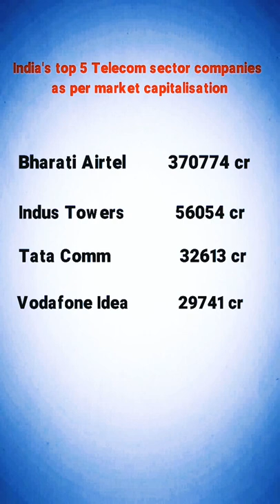India's top 5 telecom companies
india ki top 5 telecom  companies in indian stock market. market cap ke according top most telecom company in indian stock market is Bharati Airtel. The second Indus tower which is known for a telecom equipment manufacturer. third largest telecom stock is tata communication ltd. forth telecom sector company is vodafone idea  and fifth largest telecom sector company is tata teleservices ltd.